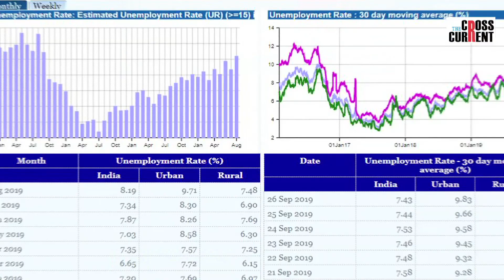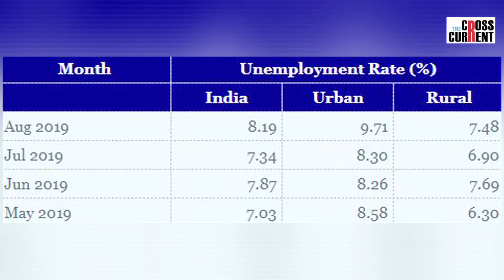দেশত বাঢ়িছে graduate, বাঢ়িছে unemployed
বছৰি উচ্চ শিক্ষাৰ ডিগ্ৰী লাভ কৰে ১ কোটিয়ে ৷
ইতিমধ্যে আছে ১ কোটি স্নাতক নিবনুৱা৷
ক'ত সংস্থাপন পাব কোটি কোটি নিবনুৱাই